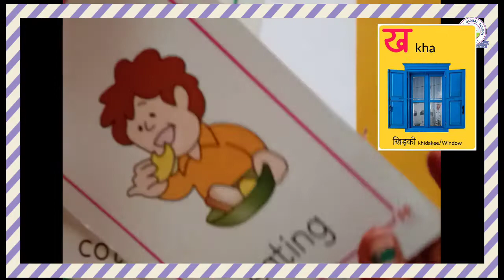Hindi : How to write and learn " kha " (Jr.Kg :- Anupama Shrivastav )